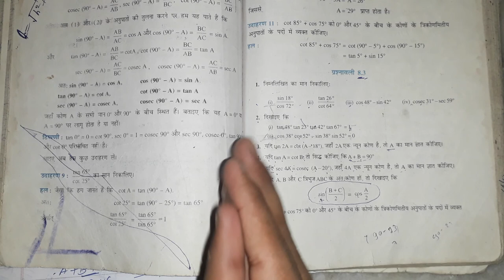class10th math//ex-8.3 complete//बिहारबोर्ड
class10 मैथ 8.3

मै कक्षा 8th, 9th, 10th, 11th, 12th का ek या दो वीडियो रोज़ बनाता हूं

अगर आप चाहते हैं कि exam में अच्छे marks लाना तो आ

Thanks दोस्तों,